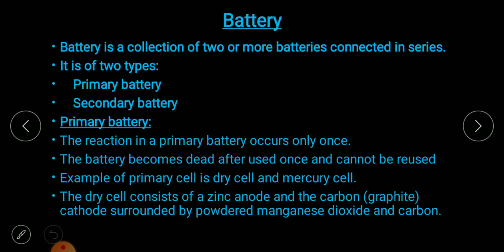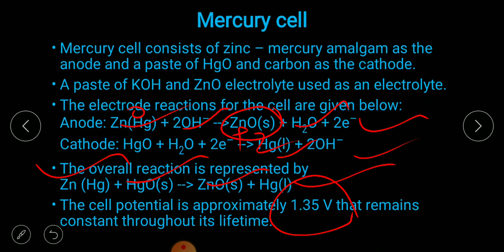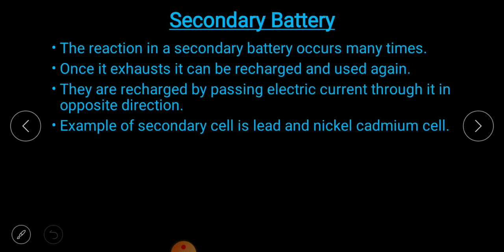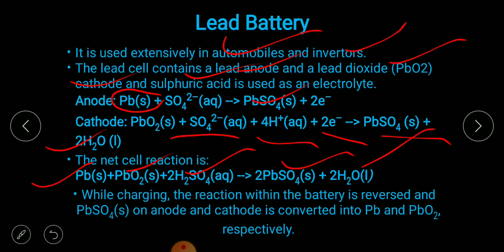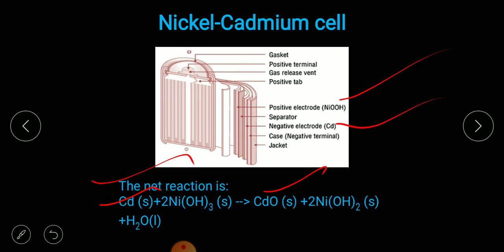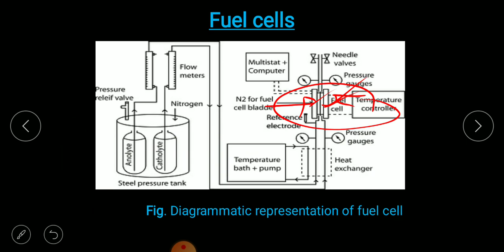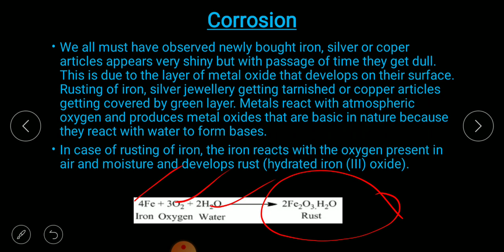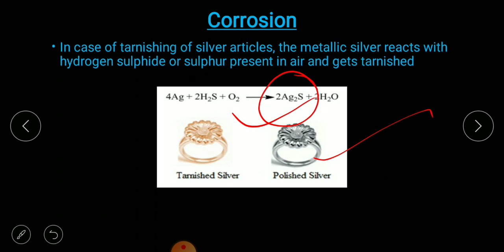Electrochemistry part - 5